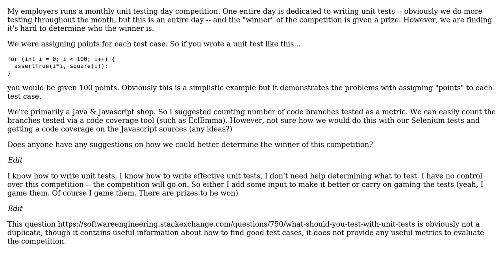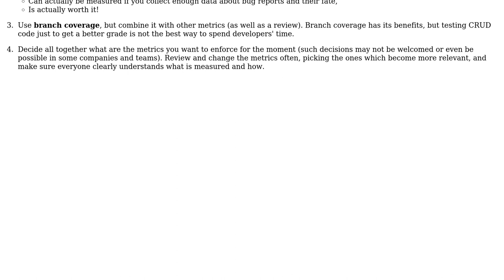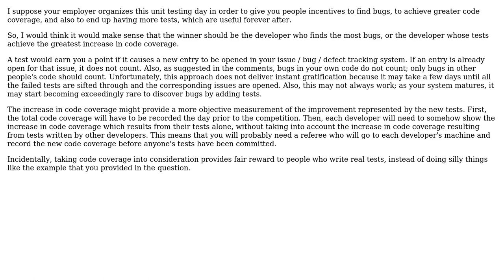Software Engineering: Unit Testing Competition (3 Solutions!!)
Software Engineering: Unit Testing Competition

With thanks & praise to God, and with thanks to the many people who have made this project possible! | Content (except music & images) licensed under CC BY-SA | Music | Images & others | With thanks to user Shaun user Mike Nakis user Doc Brown user Arseni Mourzenko and the Stack Exchange Network Trademarks are property of their respective owners. You are responsible for your own actions.